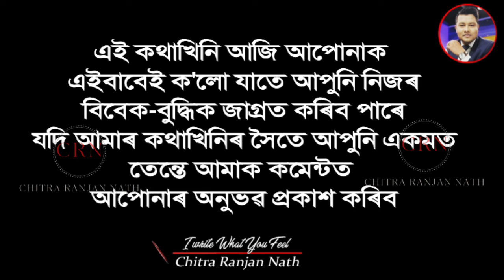বুদ্ধিমান মানুহে ৭টা কথা ভুলতো কাকো নকয় | never share these 7 things to anyone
বুদ্ধিমান মানুহে ৭টা কথা জীৱনত কাকো প্ৰকাশ নকৰে। নিজৰ ঘৰৰ মানু্হ, পত্নী সন্তান, বন্ধু যিয়েই নহওক কাকো নক'ব। সুখ শান্তি বিচাৰে যদি চাই লওক।

আমাৰ আন Videoসমূহৰ লিংক তলত দিয়া আছে এবাৰ চাই লওক-
জীৱনৰ সকলো ক্ষেত্ৰতে সফলতাৰ বাবে আটাইতকৈ গুৰুত্বপূৰ্ণ ভিডিঅ'